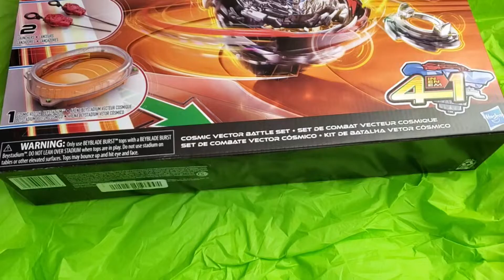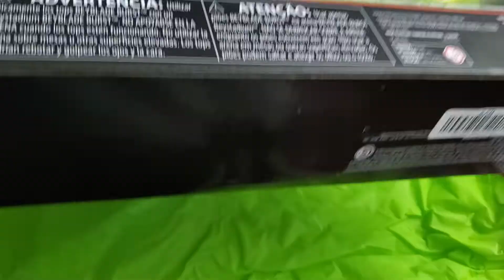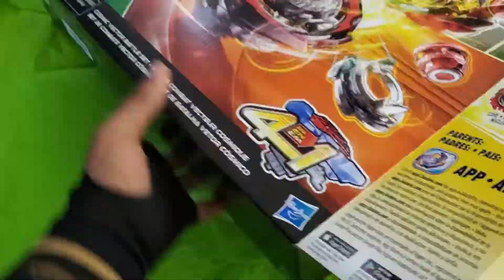Cosmic Vector Battle Set Beyblade Burst Quaddrive Unboxing/Review!!